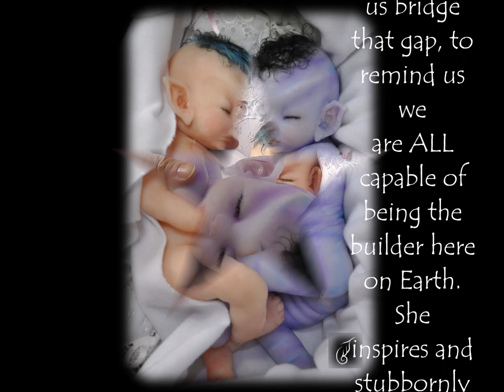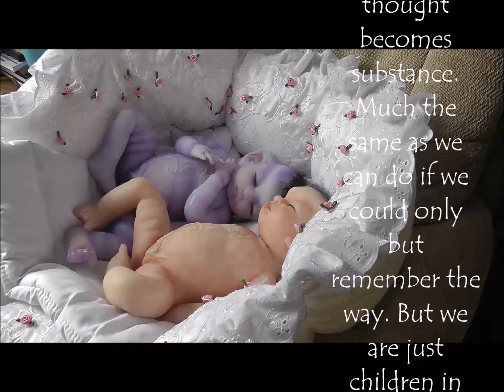Star Babies - Tarra and Cal'li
From Our World of Chi Tarra and Cal'li are our very special Star Babies, made in our super-soft mallow silicone they are super-cute and very magical.  Sculpted, poured and finished by Carolyn Doughty.